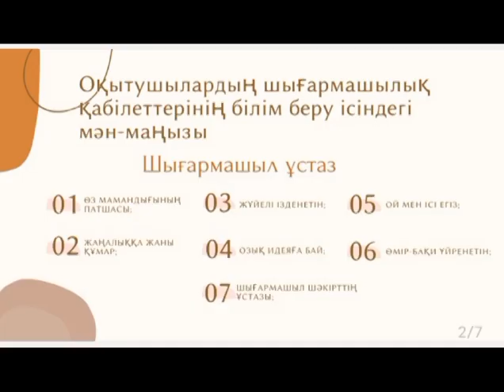Талғар жоғары медициналық колледжі облыстық "Эссе жазу дағдыларын жетілдіру" және "Кітап оқы.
Шабыттан-2024" облыстық байқауының талаптарымен I,курс білім алушылары қатысып байқау ережелерімен таныстырылды. Қазак тілі мен әдебиет пәнінің оқытушысы Диқанбаева Назира Тоқтарқанқызы. Кітапхана меңгерушісі Агибаева Ахнур Өмірзаққызы